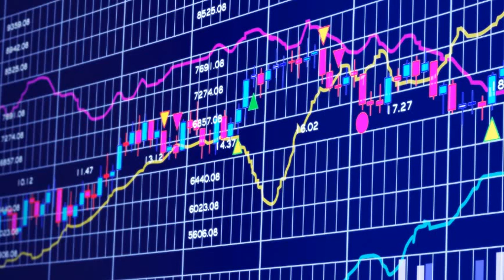Trading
business men
The largest companies
More money
Free business
Huge money
Million dollars
$ 10 million
Many profit
monthly income
Permanent work
Not to lose
Business women
Business anomalies
Pornography
Porn huge work
gain money

Columbia University
Oxford University
Daffodil university
Stanford University

business men
The largest companies
More money
Free business
Huge money
Million dollars
$ 10 million
Many profit
monthly income
Permanent work
Not to lose
Business women
Business anomalies
Pornography
Porn huge work
gain money

Columbia University
University of Michigan
Oxford University
Daffodil university
Stanford University
Ladies
Lawyers
Degree
Companies
Companies
VOIP
Insurance
Health
Stock